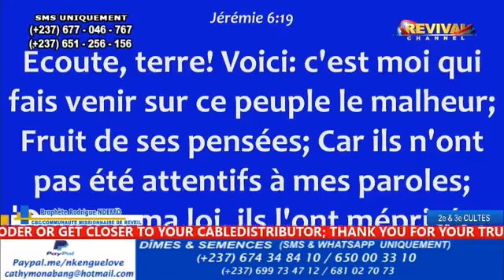DOMINES SUR TES PENSÉES - PROPHÈTE RODRIGUE NDEFFO